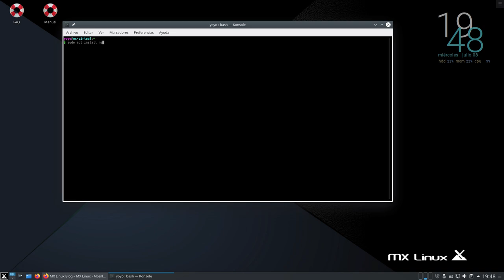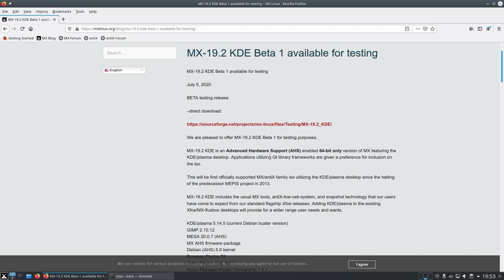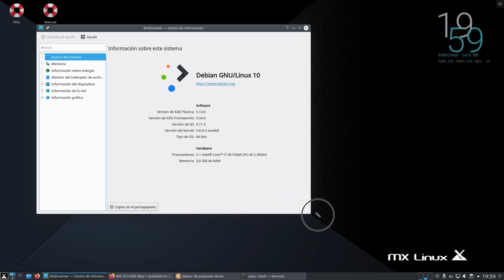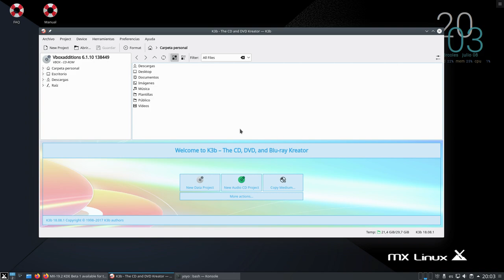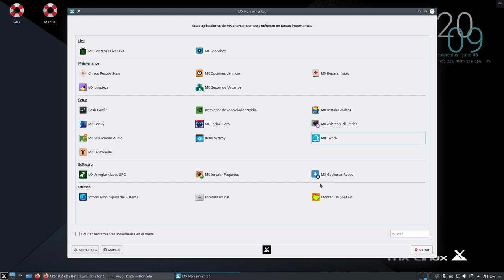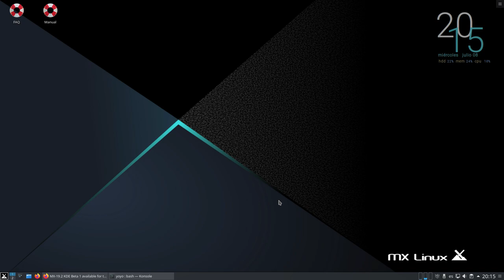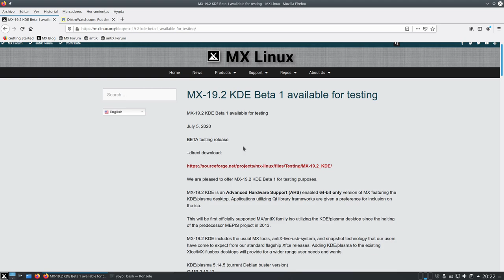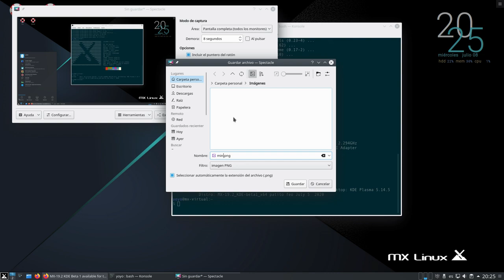MX Linux 19.2 KDE Plasma Beta 1 (revisión en español)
La gente de MX Linux se ha lanzado al charco con esta 19.2 "Patito Feo" y ha lanzado una versión con KDE Plasma.

Disponible solo en 64 bits y con el repo  Advanced Hardware Support (AHS) activado por defecto.